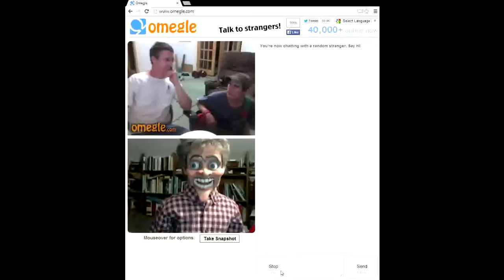Omegle Chat: Chicken Train Rape (Southerners, Part 1)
In which Kyle meets a variety of strange people, two of which are into a very strange method of farming.